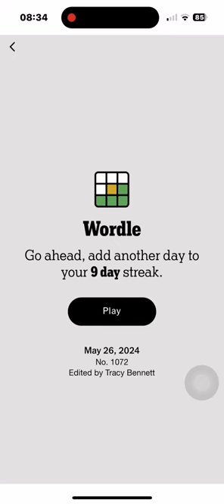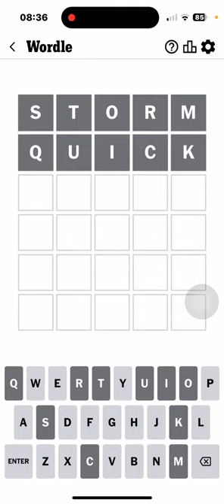Wordle 2024 05 26 (a difficult one)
Anyone lose a streak over this?